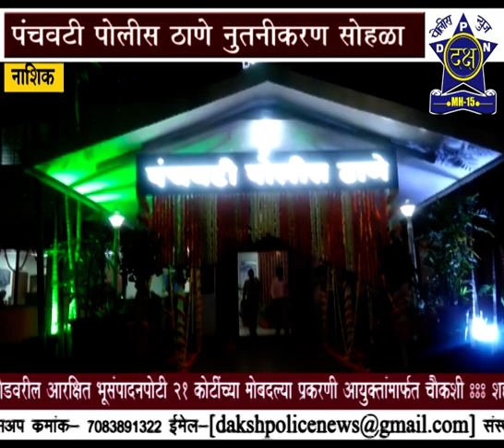पंचवटी पोलिस ठाणे नुतनीकरण सोहळा संपन्न | Daksha Police News Nashik